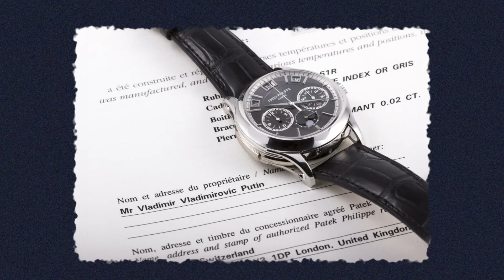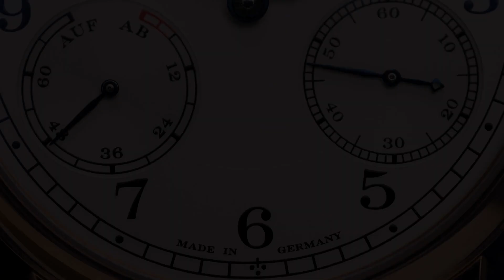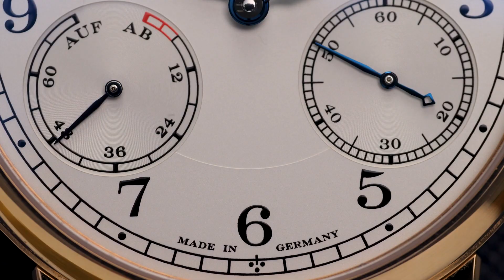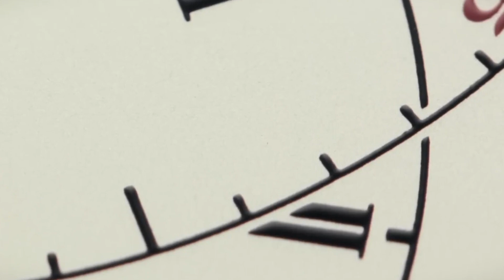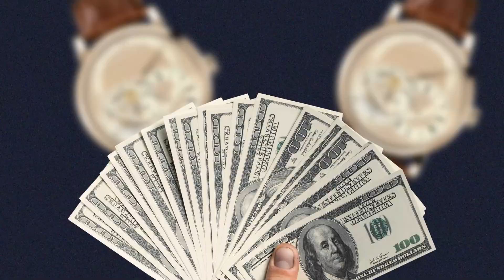Vladimir Putin's SHOCKING Luxury Watch Collection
Welcome to our exploration of Vladimir Putin's impressive luxury watch collection. In this video, we delve into the world of horological elegance, uncovering the remarkable timepieces owned by one of the world's most influential leaders. From Rolex to Patek Philippe, we leave no stone unturned in this exclusive watch enthusiast's dream.

🔍 Key Topics Covered:

- Vladimir Putin's fascination with luxury watches.
- closer look at Putin's Rolex watches, including rare and limited-edition models.
- Patek Philippe timepieces in Putin's collection and their timeless elegance.
- The significance of luxury watches in international politics.
- The craftsmanship and precision behind each watch.

🕒 Timestamps:
0:00 - Introduction
0:13 - Patek Philippe Collection
1:22 - Blancpain Collection
4:36 - Rolex Collection
5:30 - Summary

Whether you're a watch aficionado or simply intrigued by the intersection of luxury watches and politics, this video offers a captivating insight into Vladimir Putin's taste for the finer things in life. Join us as we explore these exquisite timepieces and the stories behind them.